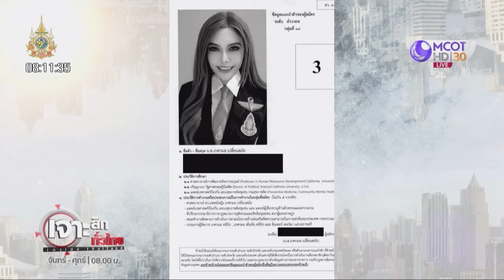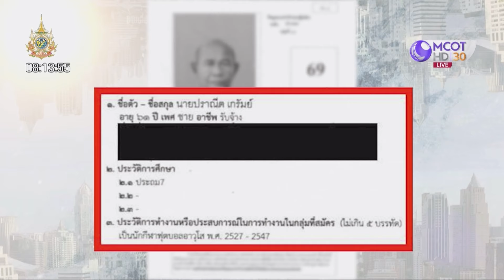มีอึ้ง ! สว.สายกีฬา...พลขับ “ปู่ชัย” | เจาะลึกทั่วไทย | 28 มิ.ย. 67